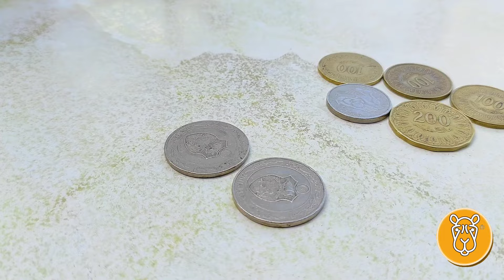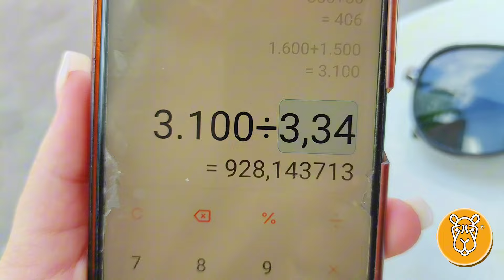Colazione a 0,90 centesimi e altre utili informazioni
Una colazione a 0.90 centesimi ad Hammamet con tanto di informazione utili per il trasferimento

➡️L'agenzia offre servizi di⬅️
✅ Viaggi e soggiorni prova
✅ Apertura conto bancari
✅ Permessi di soggiorno
✅ Ricerca immobile
✅ Assicurazione Sanitaria
✅Cessione del 5° pensione
✅Esistenza in vita
✅ CAF Sinalp Patronato Epac
✅ Modello Unico per Residenti all estero
✅ Modello Redest
✅Servizio Legale

                       I nostri contatti
🔹 Instagram ToctocTunisia
🔹Siti internet